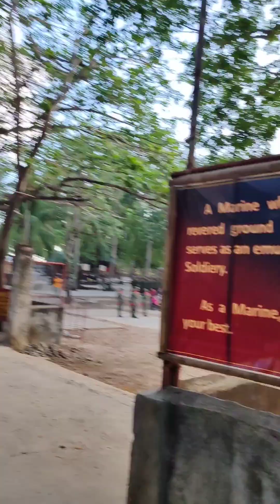Ternate Cavite Pipa's travel